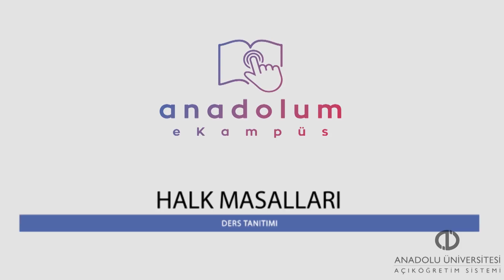HALK MASALLARI - Ders Tanıtımı